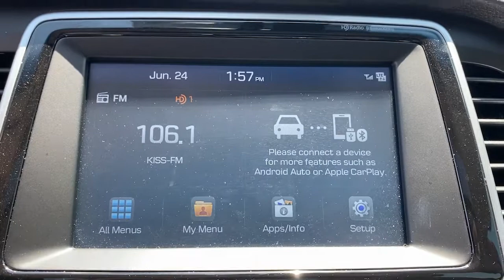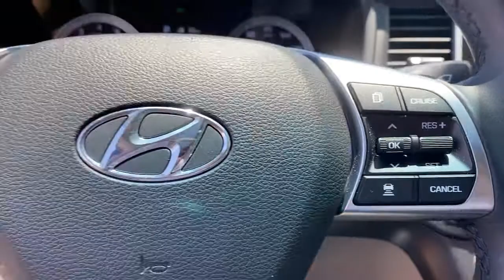2018 Hyundai Sonata Weatherford, Fort Worth, Granbury, Saginaw, Dallas, TX MN327934A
Scarlet Red Used 2018 Hyundai Sonata available in Fort Worth, Texas at Fort Worth Nissan. Servicing the Weatherford, Granbury, Saginaw, Dallas, TX area.

3451 West Loop 820 S

CARFAX One-Owner. Priced below KBB Fair Purchase Price! Odometer is 20636 miles below market average!br2018 Hyundai Sonata Limited Gray Leather.brAwards:br  * 2018 KBB.com 5-Year Cost to Own Awards   * 2018 KBB.com Best Family Sedans   * 2018 KBB.com 10 Best Sedans Under $25,000   * 2018 KBB.com 10 Most Awarded BrandsbrbrPlease note: Information provided is believed accurate but all specifications, pricing, and availability must be confirmed in writing (directly) with the dealer to be binding. The advertised price does not include sales tax, vehicle registration fees, finance charges, documentation charges, any other fees required by law or dealer added accessories. We attempt to update this inventory on a regular basis. However, there can be a delay between the sale of a vehicle and the update of the inventory. Prices include all dealer rebates and dealer incentives. Fort Worth Nissan is not responsible for any inaccuracies contained herein and by using this application you the customer acknowledge the foregoing and accept such terms.